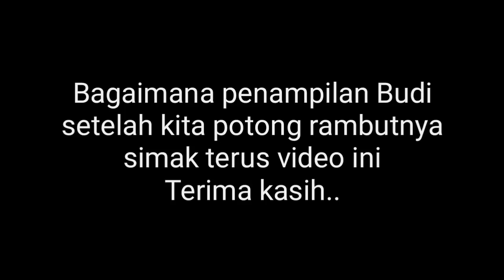Budi Potong Rambut | Ganteng Banget Budi !!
Setelah Budi potong rambut, ternyata Budi keren banget !!